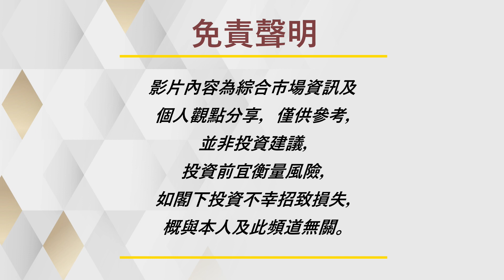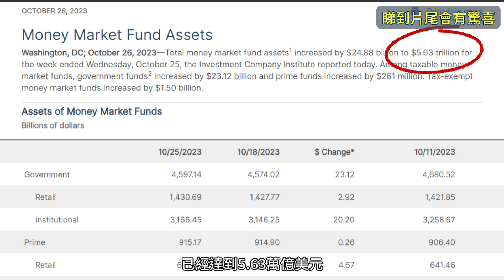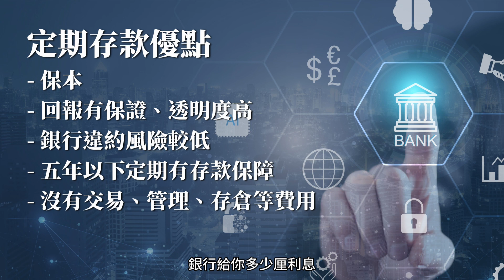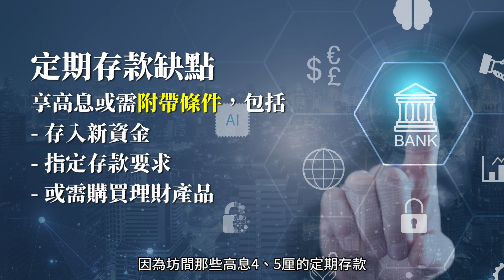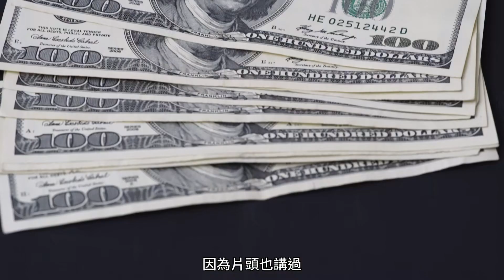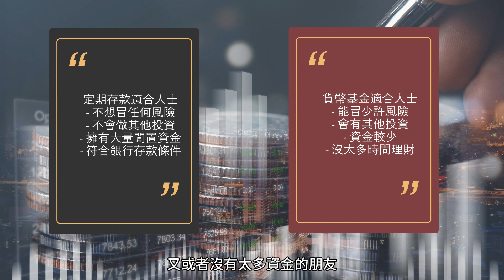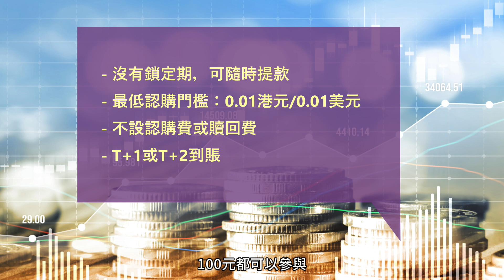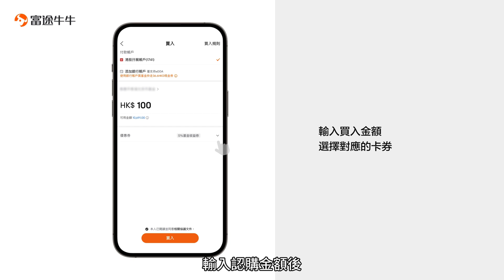被動收入？點解咁高？9.7厘回報靈活理財*拆解箇中運作、風險、買賣注意事項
隨著央行連番加息，國債息率也升至5厘，很多貨幣市場基金現在也有近5厘回報，所以過去一年全球大量資金湧入貨幣市場基金。很多人都說貨幣市場屬低風險投資，是否真？箇中有什麼隱藏風險？能否取代定期存款？當中有什麼買賣注意事項？
【富途11月開戶限定3重獎】
獎賞1：新客開戶6選1
獎賞2：輸入兌換碼【SAMMYG】獲額外$300現金券
獎賞3：2人同行開戶，每人可額外領取$200超市禮券

獎賞1：開戶存入資金HK$10,000並留存30/60/90日可享六選一獎賞:
i) 匯豐控股 (00005.HK) - 7股
ii) 可口可樂 - 1股
iii) HK$400 超市禮券
iv) 5%收益券
v) 港股Lv.2 串流報價 (4個月)
vi) HK$1200 期權優惠
(如活動優惠已經過期，可在影片留言索取最新優惠)

獎賞2: 填寫Sam Sam兌換碼【SAMMYG】開戶——獲得KOL專屬福利HKD300
step1、下載富途牛牛APP
step2、按右下角“我的”進入活動頁面
step3、開戶前點選“兌換中心”
step4、輸入兌換碼【SAMMYG】(記得開戶前輸入兌換碼)
step5、按立即開戶，入金≥HKD10000獲得HKD300現金券

獎賞3: 二人同行玩法：（記得開戶前向客戶經理登記牛牛號！！！）

本廣告由富途證券國際(香港)有限公司提供。內容不應被視為邀約、招攬、邀請、建議買賣任何投資產品或投資決策之依據，亦不應被詮釋為專業意見。投資涉及風險，股票價格可升可跌，投資前請充分理解產品風險並諮詢專業意見。
00:00  貨幣市場基金INTRO
01:45  何謂貨幣市場基金
03:25  美國有幾受歡迎？
04:44  定期存款優點與缺點
09:07  貨幣市場基金優點與缺點
11:39  貨幣基金適合什麼人認購？
13:07  認購時有什麼注意 - 富途現金寶例子
14:54  富途開戶優惠
請支持及訂閱Sam Sam Channel及理財KOL